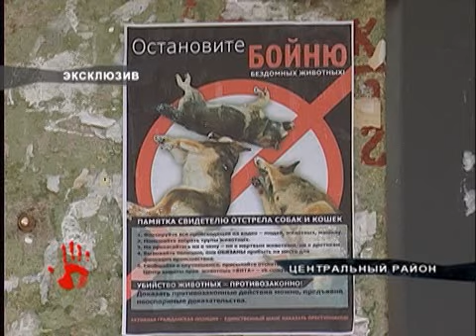Люди сообщили, что живодеры ловили кошек и, якобы, убивали их об стену дома